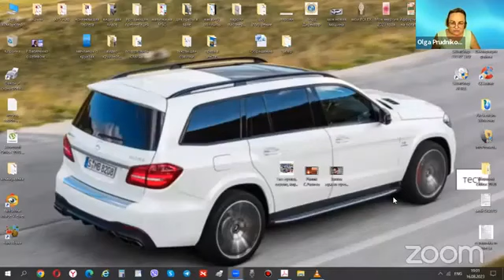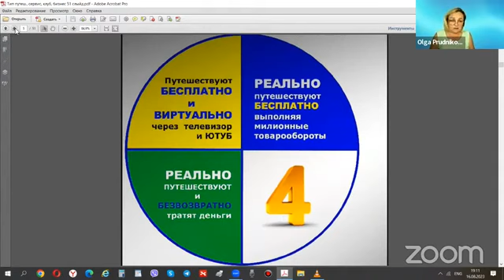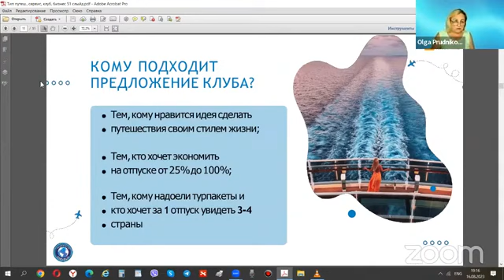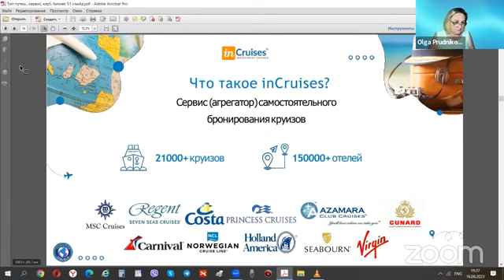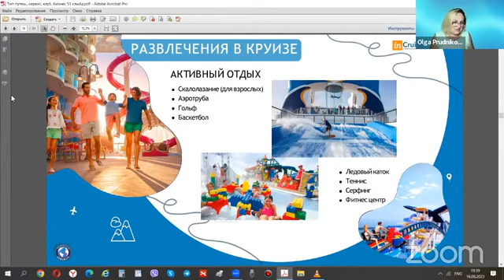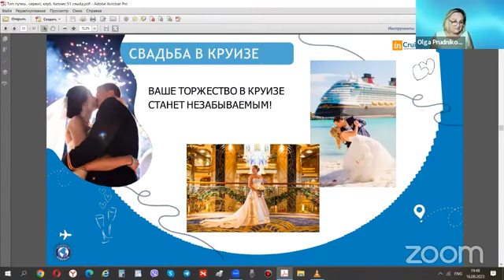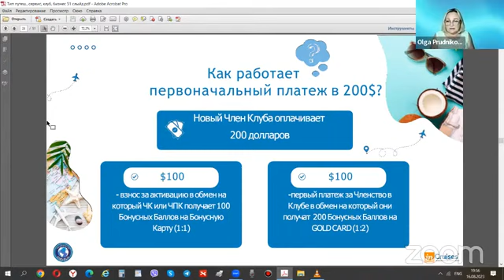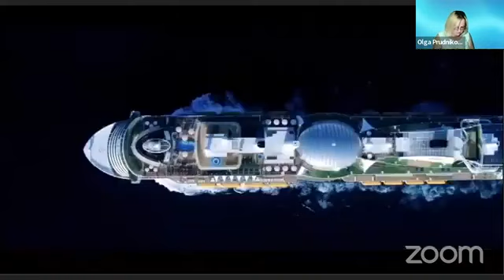Как начать регулярно путешествовать с выгодой для бюджета